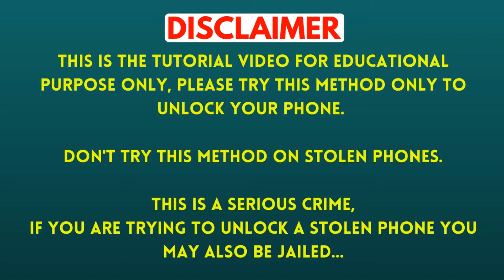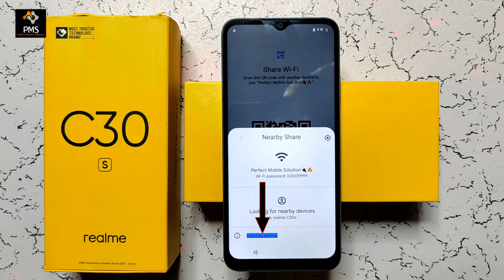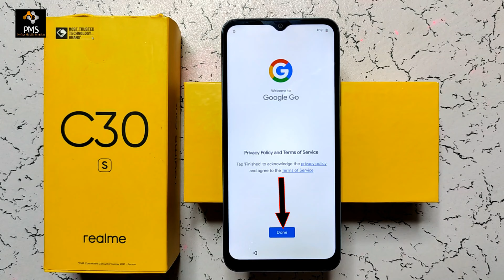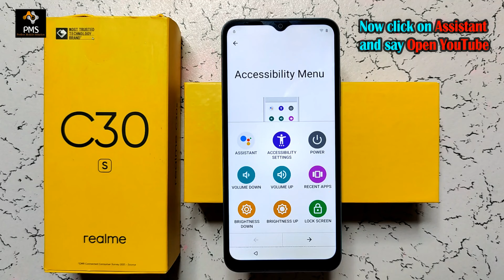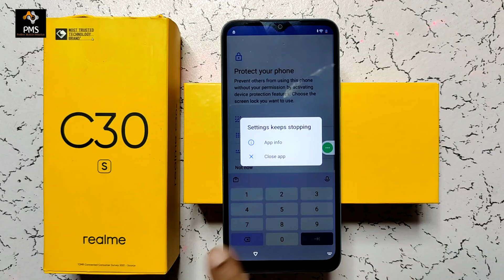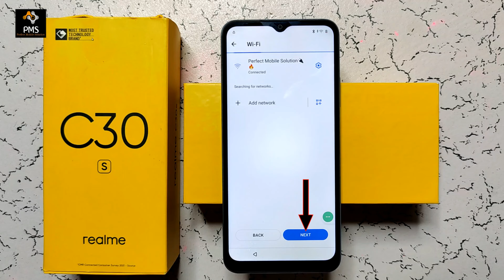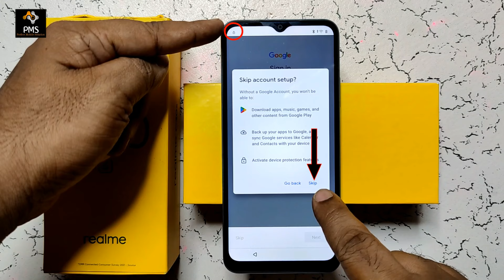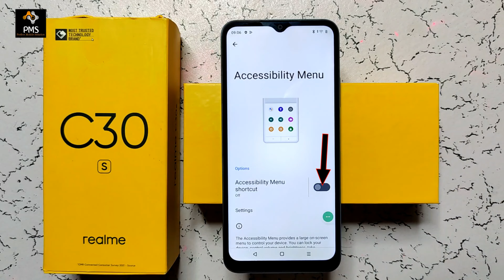Realme c30s (rmx3690) Frp bypass | Without pc | New method 2024 | Android apps not open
Friends in this video i have told new method to bypass the frp lock or google account lock of realme c30s (rmx3690). By watching this video you will be able to bypass the frp lock of your realme c30s (rmx3690) while sitting at home without laptop or computer.
In this way, you can bypass FRP lock of all realme mobiles whose software will be updated with the latest security android 11 or android 12.

Doston is video me maine realme c30s (rmx3690) ka frp lock yaani ki google account lock remove karne ka tarika bataya hun. Meri is video ko dekhkar bina laptop yaa computer ke ghar baithe baithe aap apne realme c30s (rmx3690) ka frp bypass kar payenge.
is tarika se aap lava ke un sabhi mobile ka frp lock bypass kar sakte hain jinka software latest security android 11 ya android 12 se update hoga.

after hard reset realme c30s ask again old password lock,
after hard reset realme c30s ask previous gmail id,
realme c30s frp unlock google play services not open,
realme c30s frp bypass unlock tool,
realme c30s driver,
perfect mobile solution,
realme c30s frp bypass talkback method not working,
realme c30s frp bypass ulta l not working,
after connecting wifi realme c30s ask previous gmail id,
after connecting wifi realme c30s ask again old pattern lock,
realme c30 ka frp lock kaise hataye,
bypass google account realme c30 new 2023,
realme c30 frp bypass app not open,
how to bypass frp lock realme c30 new method 2023,
realme c30s frp new trick 2023,
realme c30 frp bypass new method 2023,